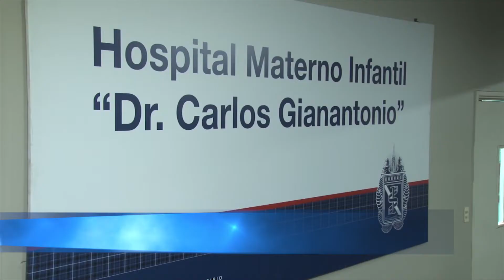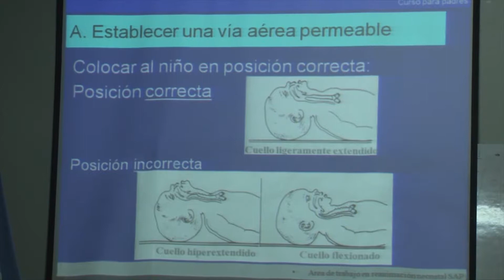Curso de reanimación cardiopulmonar para padres de recién nacidos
En el Hospital Materno Infantil la Municipalidad de San Isidro ofrece un curso gratuito de Reanimación Cardiopulmonar de lactantes para padres de recién nacidos.